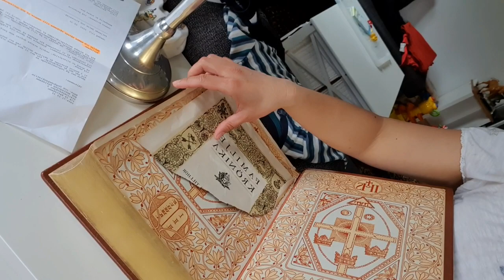Part 2 done cleaning, silipin na/ Sino magaling sa matematik?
May konting problema sa matematik ang aking anak kaya try ko hanap dito at magbayad ako ayon sa napagkakasunduan..pero magmessage ako sa baba kung matutuloy ba sila ng kamag aral nya na pag aralan nila pareho para sa paghahanda next week nilang exam sa math..